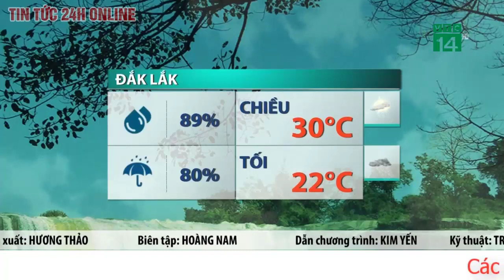Dự báo thời tiết mới nhất chiều 28/8.Thời tiết tối nay: Miền Bắc nắng nóng gay gắt, tăng nhiệt